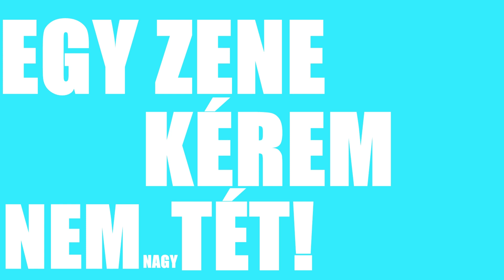【ZENEI VIDEÓ】"Artym, Martin, Jezsóf vagy József..." (Artym's Outro - Disstrack Edition by Nani)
„Tudod, Martin... Vannak dolgok, amikre nincs bocsánat. Zenét akartál? LET'S GO!” - Nani, 2023

Az eheti pénteki streamy-ben bemutatásra került a régóta emlegetett DISSTRACK zenei videó, amit Nani írt rólam egy még októberben elvesztett fogadás miatt. A videót magát Ichbinwhy csinálta, innen is köszönjük, hogy vizuálisan is emelte a projekt színvonalát! A bemutató örömére pedig Norwy is meglepett minket egy fanart-tal, így az ő munkája köszön vissza az indexképen.
A jövőben várható lesz egy összevágás is a tegnapi streamy-ből, amiben beszélni fogok az előzményekről is, addig viszont a csatornatagoknak továbbra is elérhető a VOD.

Hallgassátok sok szeretettel az elkészült művet!

A dal előzményéül az eredetileg Twitch-en közvetített "Már megint ezzel a lánnyal streamyzek /feat Nani." című adás szolgált. (2022. október 1.)

Felhasznált SFX:
Undertale's Battle Encounter Sound
JoJo's Bizarre Adventure's "It Was I, Dio!" Scene (English Dub)
Minecraft's Steve OOF Sound
Minecraft's Allay idle_with_item2 Sound
Minecraft's Pillager Bow Sound

0_cez
015_Piggy
100K
24 szendvics
Abex
Achyzmar
Adolf Zyzz
Adra
Adry Bataiadrienn
Ákos Mátéfi
Alex Balogh
Alxdikk
Aron AK
Áron Szabó
Árpád teleki
Ati
B. Dominik
Balázs san
BlueGhostGamer
BlueGhostShorts
BlueGhostStats
Bodis
Boldidead
Boss 30
Bruh
Catfood3000
Channel Hypcsgampmix
Cica
Czieger Gellert
Csaba Kató
Csirke Lovas
Csongor elekes
Csúb - Az Űrmedve
D3ep
Daku Doragon
Dani
Danifighter
Dávid Kornély
Dkay 13
Domcraft
Domi2237
DyKay
Endermatecraft HUN
Energyant
Ervin Kolman
etneveL
Fekete Tehén
Fishy
Gamer Fest 49
Gh__aa
Gyep
HUNimród Gaming Channel
HwBonnie
HyperDots
Ichbinwhy
I'm my own monster
István Gaál
Itachi Uchiha
Ivo ivo
Jozsef Krenko
King Kenyér
Klepacs Adam
Konii
Korodi Krisz
Kristóf Faragó
Krumplipucoló
L3nmag
Last day
Lecsyyy
Ligetfalusi Benjámin
Lili Lassú
LordBi
Luminosa
Magyar TEK
Makrai Bálint
Manzon
Marcell Márton
Marci kolléga
Marciigi
Márk
Martinfdghert.
Máté Laczkó
Maverick15
Meszes Károly
Mirkó Dániel Halász
Mitró
Monkey with internet access
Montana editz
Morwy
Mr. Hűtő
Mr.Zéti
MrBeastFanarts
Nameless
Nándor bana
Nani
Nikea
Norwy
Olivér Szálenkó
Onyx
Preszter Balázs
Princess Loona
Pufi
Rabb Máté
Réka
Roland Ungár
Ronan
Sasa
semmikozodhoza 1
Soldier Stonks
Soulles Fox
Takács István
Tamás Balik-Venczeli
Tamas imola
Tanitvany
THEBALAZS
TheGameParrot
Timea Arnold
Tondi Pictures
xXSimon13Xx
Zoli #
Zsmant
Zsmant
Zsolt Veres
Zsombor Cseprekál

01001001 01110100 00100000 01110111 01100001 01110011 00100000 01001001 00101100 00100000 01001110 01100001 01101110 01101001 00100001